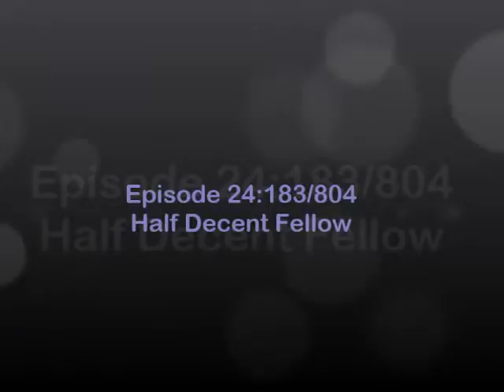804. Half Decent Fellow